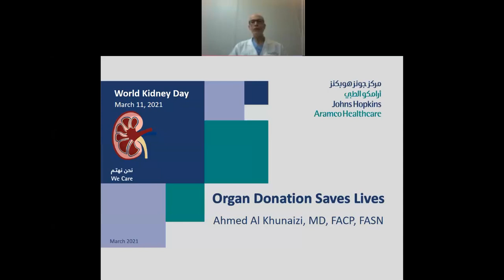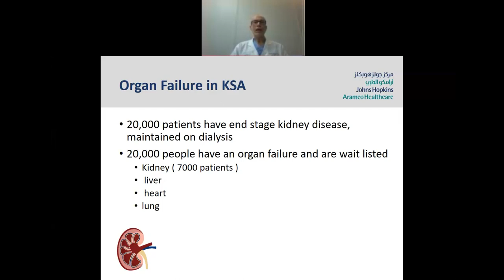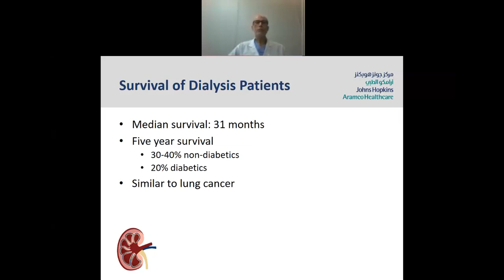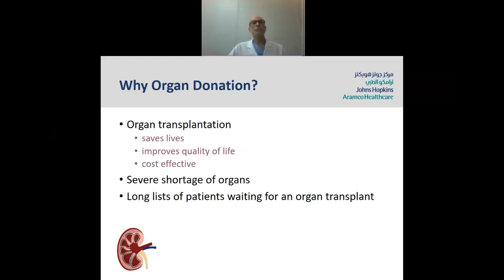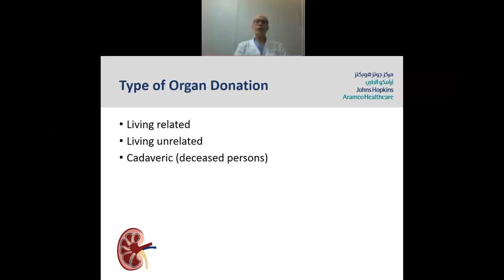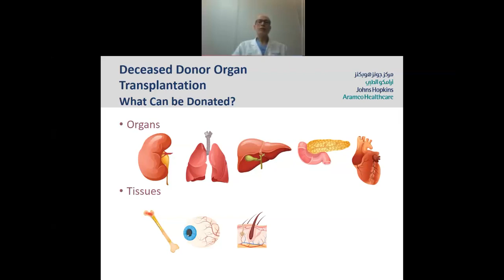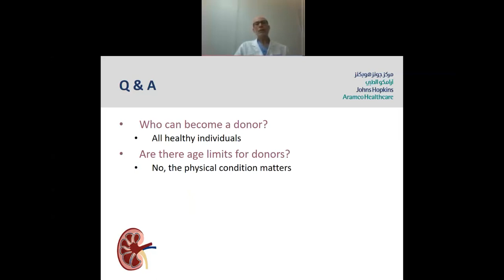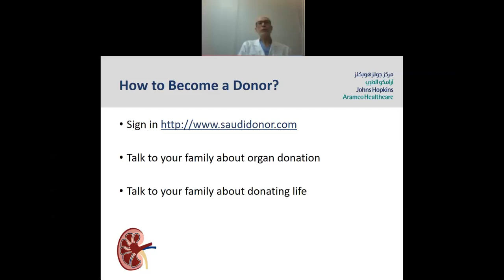World Kidney Day Webinar by: Dr. Ahmed Alkhunaizi